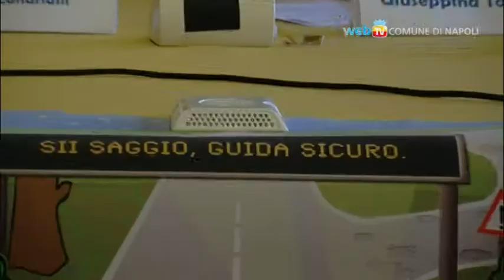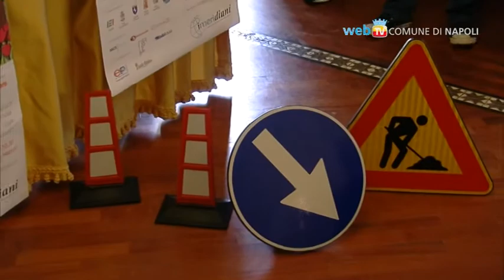Sii Saggio, Guida Sicuro: a scuola di sicurezza stradale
Venerdì 20 e sabato 21 aprile, dalle 10 in Piazza Plebiscito si svolgerà la terza edizione di 'Sii Saggio, Guida Sicuro', la campagna di sensibilizzazione alla sicurezza stradale promossa dall'associazione I Meridiani negli Istituti Superiori della Campania.